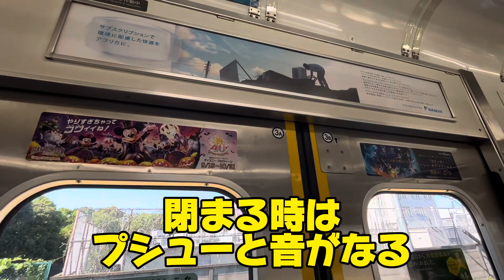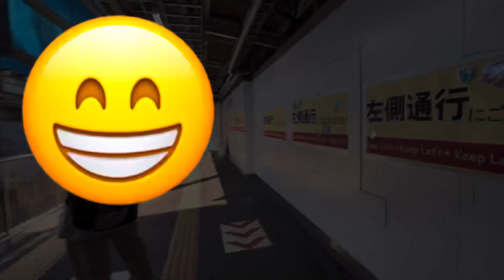【引退寸前】かつて山手線で活躍されていた205系に乗ってきた